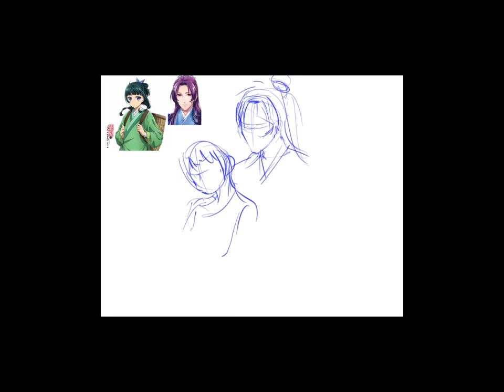Speed drawing Maomao x Jinshi 🌱 |The Apothecary Diaries / Kusuriya no Hitorigoto✨anime art tutorial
A coloring art process drawing of Maomao from The Apothecary Diaries anime and manga - Maomao is a pharmacist who finds herself trying to heal and sort all sorts of problems in the royal palace she’s hired at, meanwhile her relationship with the palace’s most famous and handsome eunuch Jinshi develops and he becomes completely infatuated with her! Though really Maomao’s feelings seem to be bordering dislike towards Jinshi at times 😂

ASMR chill lofi theme piano music background whilst drawing